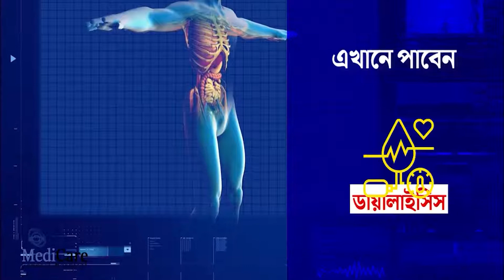নদী থেকে উদ্ধার 'উমা মহেশ্বরের' প্রাচীন মূর্তি,